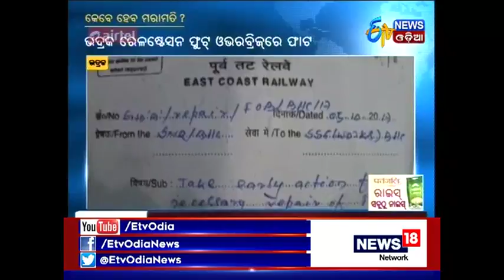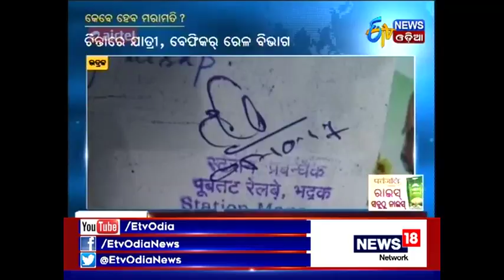Bhadark Rail Station foot bridge is in danger - Etv News Odia